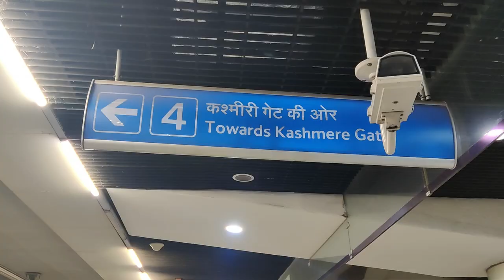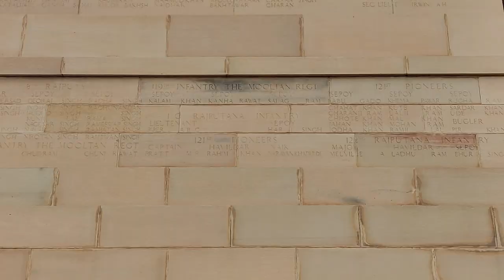Get Red-y to Check Out Delhi | Delhi's FAMOUS Red Fort, India Gate & Humayun's Tomb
Join us for this second Delhi travel vlog, part of our India travel vlog series, as we check out some more incredibly impressive structures in Delhi: The famous Red Fort, Humayun's Tomb and India Gate. We'll also take you to one of the best restaurants that we've managed to find so far to enjoy some more incredible Indian food!

0:00 Intro: Metro to the Red Fort, Breakfast, & Good Morning
0:45 Heading into the Red Fort
2:13 History of the Red Fort Part 1
2:35 Exploring the Red Fort
2:57 History of the Red Fort Part 2
3:23 Exploring Even More of the Red Fort
3:39 History of the Red Fort Part 3
4:11 Checking Out More of the Red Fort
4:26 History of the Red Fort Part 4
5:24 Impressions of the Red Fort
7:05 Visit to Humayun's Tomb
7:51 History of Humayun's Tomb Part 1
8:14 Exploring More of Humayun's Tomb
8:21 History of Humayun's Tomb Part 2
8:54 Wandering Around Humayun's Tomb
10:19 Impressions of Humayun's Tomb
11:51 Visit to India Gate
12:04 History of India Gate
12:59 Heading Out for an AMAZING Dinner in Delhi, India
15:37 Sign Off
15:56 Outtakes